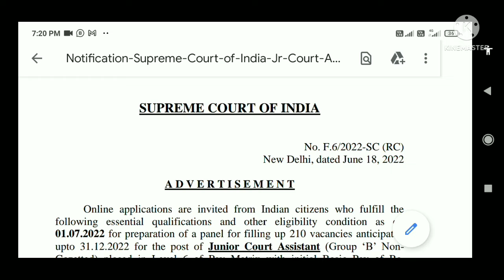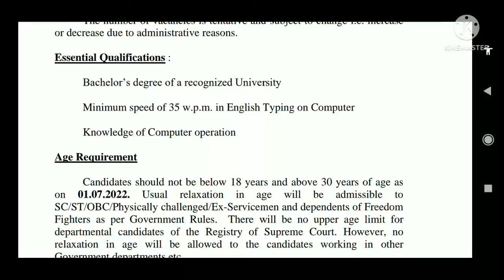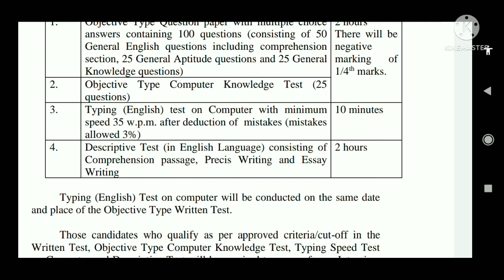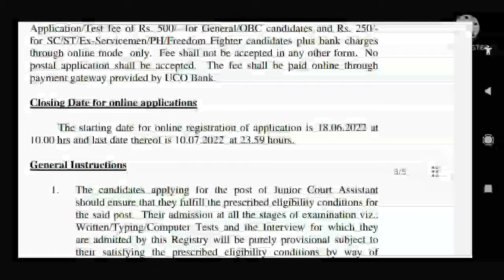supreme court junior court assistant Recruitment 2022 || supreme court of india recruitment 2022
Supreme court of india Recruitment 2022 || supreme court recruitment 2022 ||

supreme court recruitment form 2022, supreme court Recruitment 2022, supreme court of india Recruitment 2022, supreme court vacancy 2022, supreme court jobs2022,hp Govt jobs 2022.